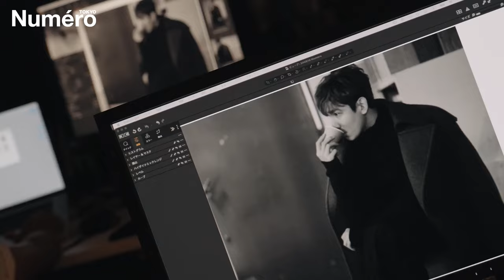【Numero TOKYO 1・2⽉合併号特装版】東方神起 撮影の舞台裏動画を公開！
『ヌメロ・トウキョウ（Numéro TOKYO）』1・2月合併号特装版（増刊）表紙に、東方神起が登場。「東方神起 新しい幕が開くとき」と題するヴィジュアルストーリーでは、日本デビューから20年目を迎えるスーパースターのユンホ・チャンミンのふたりの“オン”と“オフ”の姿にクローズアップ。連動してNuméro TOKYO公式YouTubeチャンネルにて、撮影舞台裏を公開！

Models：TOHOSHINKI
Movie：Takahiro Suzuki
Styling：Yosuke Matsushita
Hair & Makeup：Shinji Okuyama
Edit : Hisako Yamazaki

『Numero TOKYO（ヌメロ・トウキョウ）』2025年1・2月合併号【特装版（増刊）】

▼Amazonのご購入はこちら

雑誌『Numéro TOKYO』
クリエイションと刺激が詰まった東京発信のインターナショナル・モード誌。ファッション、ビューティ、カルチャー、アート、ライフスタイルを独自の視点で切り取り、新しい価値を提案しています。毎月28日発売。※7月、12月を除く。